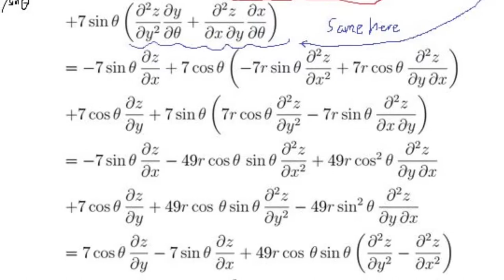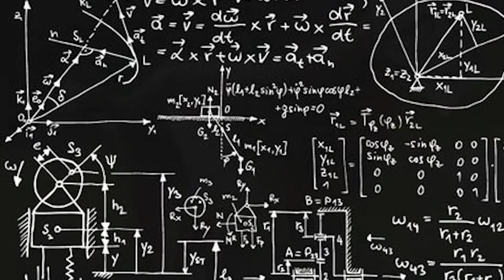John E. Littlewood 6th period presentation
jhit raw